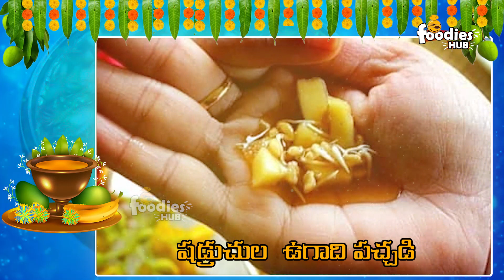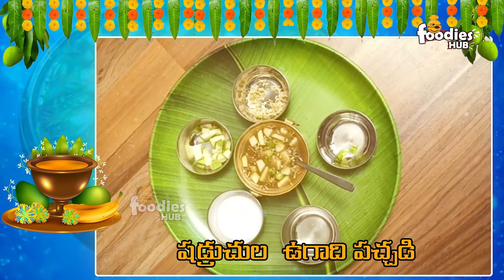తెలుగు వారి ఉగాది పచ్చడి తయారీ విధానం | Traditional Ugadi Pachadi | Ugadhi Pachadi Making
Watch To తెలుగు వారి ఉగాది పచ్చడి తయారీ విధానం | Traditional Ugadi Pachadi | Ugadhi Pachadi Making